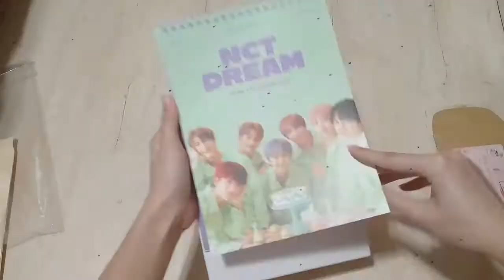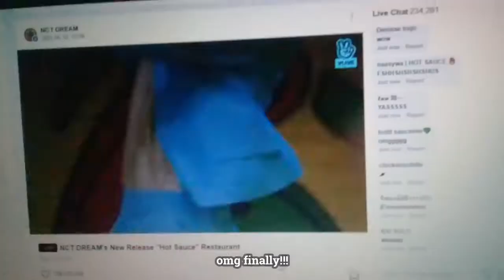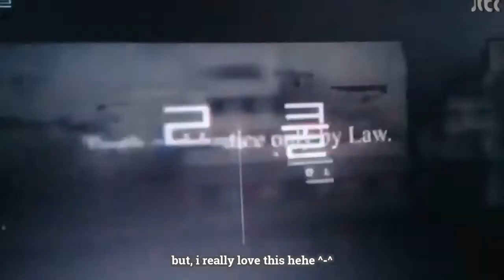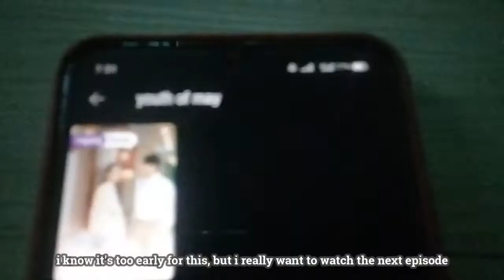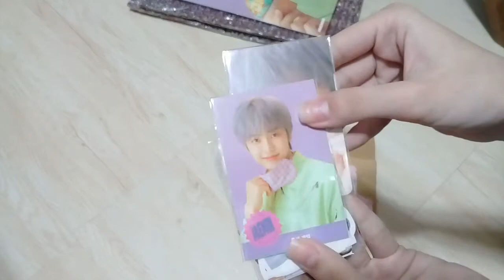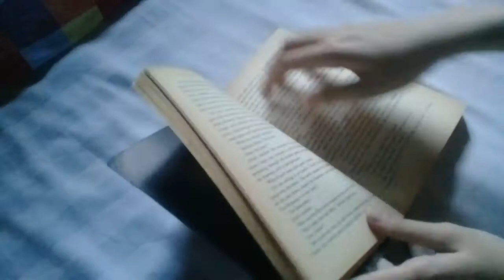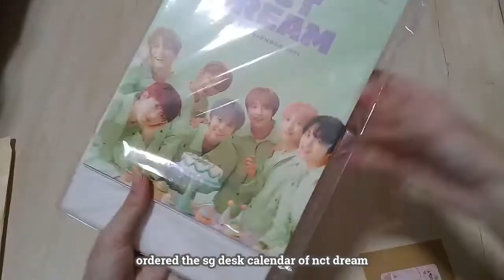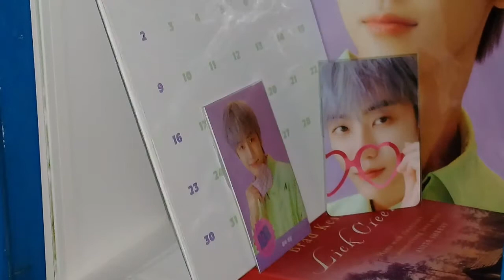glimpses of my life 🌿 | k-drama, kpop, book + jaemin sg set with ktown4u pob ☕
~~~ ☆ open me! ~~~

hi
hello
annyeong

hallo everyone! leigh's here ♡
apologize for not following my schedule of posting 👻, i got busy, and time isn't enough for me to edit and upload it 🏃‍♀️ anyway, i still posted the video for today's week, and here you go! 🥰 i'm so happy with this because i finally got my jaemin season's greetings set with pob 🐰 (even though i'm kinda late for the sg ✌️) and also, you guys can finally see my different side when it comes to kpop and k-drama thingy hahaha 🙈 i'm definitely a jaemin biased because of their comeback, but sometimes, i'm still into mark 🤡 okay~ too much for that 🤪 thank you for watching, hope you like it! 💚 keep safe and healthy, love! 🍀

🌟 quote:
“If you want to live a happy life, tie it to a goal, not to people or things.”
– Albert Einstein, Theoretical Physicist

☁️ me:
- she/they
- a highschool student
- from philippines
- a multi-fan: mainly sm groups and bands

- idh socmed hehe ^-^ only @waterleighly_ on ig but missy is semi ia lol